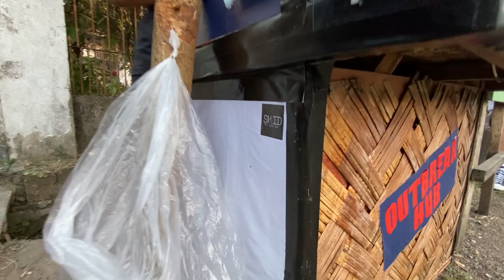OUTBREAK HUB visit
THIS IS
CYCLING POPUP COLLECTIVE
est 2022

brrt